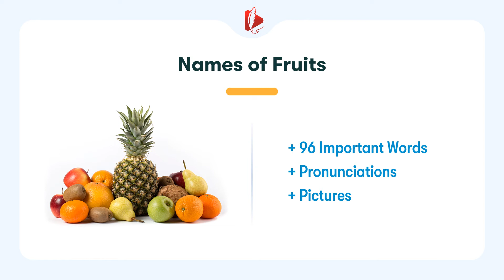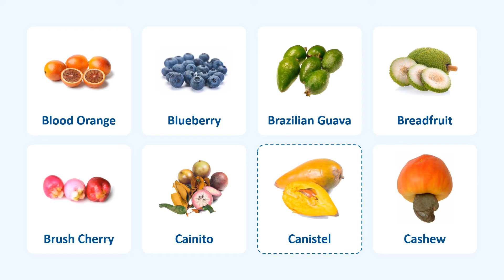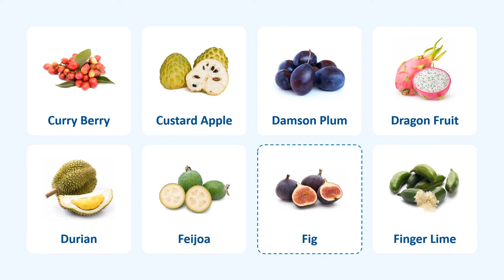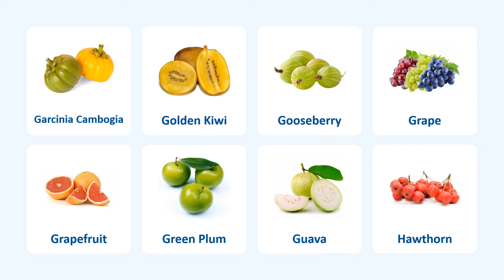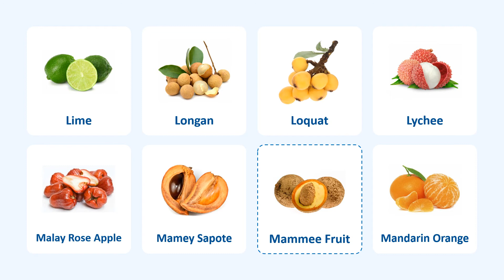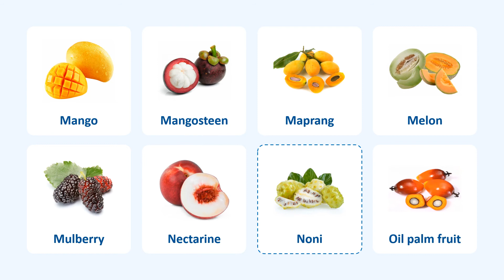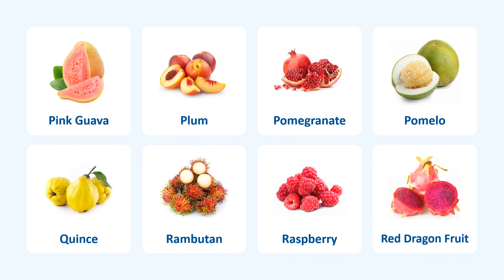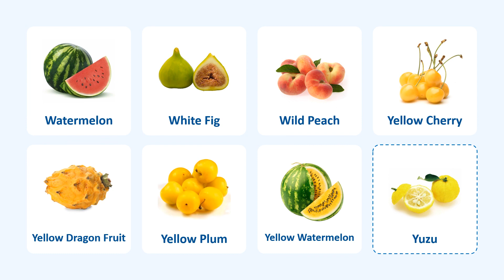Fruits in English | Learn English Vocabulary | Pronunciation & Picture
Learn 96 Most Popular Fruits in English | English Vocabulary Learn
Learn Names of Different Types of Fruits in English | Improve your English vocabulary

0:00 | Introduction
0:05 | Slide 1: Apple, Apricot, Avocado, Babaco, Banana, Black Cherry, Blackberry, Blackcurrants
0:45 | Slide 2: Blood Orange, Blueberry, Brazilian Guava, Breadfruit, Brush Cherry, Cainito, Canistel, Cashew
1:26 | Slide 3: Cempedak, Cherimoya, Cherry Elaeagnus, Cherry, Chinese date, Coconut, Cornelian Cherry, Cranberry
2:07 | Slide 4: Curry Berry, Custard Apple, Damson Plum, Dragon Fruit, Durian, Feijoa, Fig, Finger Lime
2:47 | Slide 5: Garcinia Cambogia, Golden Kiwi, Gooseberry, Grape, Grapefruit, Green Plum, Guava, Hawthorn
3:28 | Slide 6: Hyuganatsu, Ichang Papeda, Jackfruit, Kaffir Lime, King Coconut, Kiwi, Kumquat, Lemon
4:08 | Slide 7: Lime, Longan, Loquat, Lychee, Malay Rose Apple, Mamey Sapote, Mammee Fruit, Mandarin Orange
4:49 | Slide 8: Mango, Mangosteen, Maprang, Melon, Mulberry, Nectarine, Noni, Oil palm fruit
5:30 | Slide 9: Orange, Papaya, Passion Fruit, Peach, Pear, Persimmon, Pineapple, Pineberry
6:10 | Slide 10: Pink Guava, Plum, Pomegranate, Pomelo, Quince, Rambutan, Raspberry, Red Dragon Fruit
6:51 | Slide 11: Star Apple, Star Fruit, Strawberry, Tamarillo, Tamarind, Tangerine, Ugli Fruit, Velvet Apple
7:31 | Slide 12: Watermelon, White Fig, Wild Peach, Yellow Cherry, Yellow Dragon Fruit, Yellow Plum, Yellow Watermelon, Yuzu